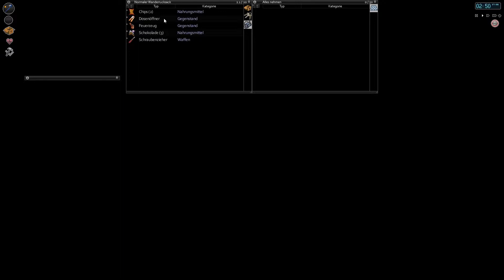Project Zomboid #005 - Room Raiders und der letze Bauarbeiter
Wir sind einer der wenigen Überlebenden einer globalen Katastrophe... und wir wollen, dass das auch so bleibt! Also am Leben zu bleiben, nicht das mit der Katastrophe... Na ihr wisst schon :-)